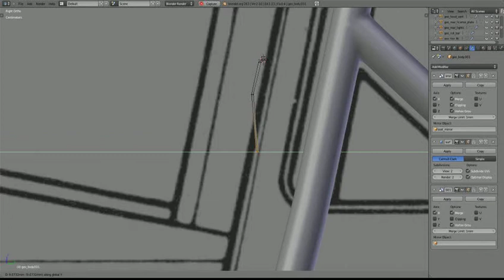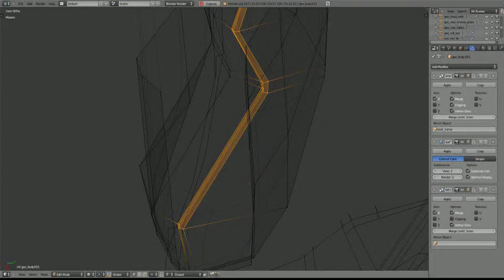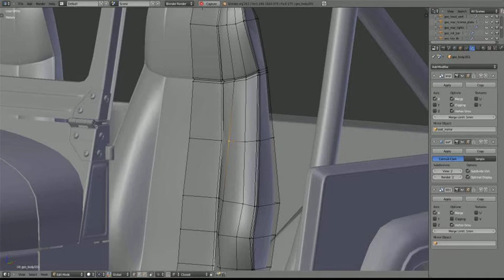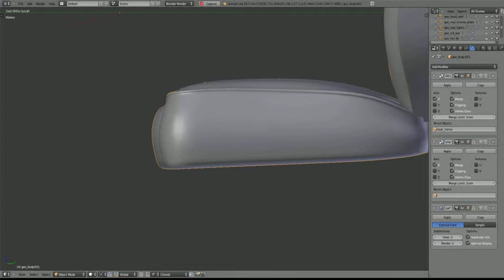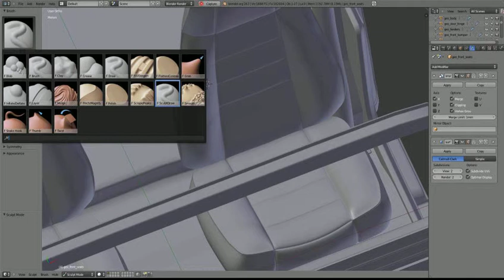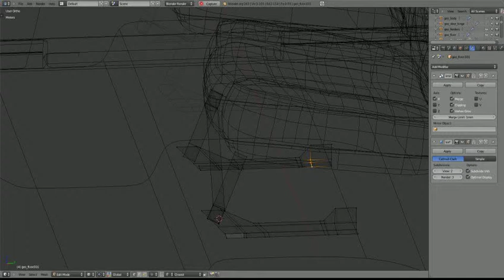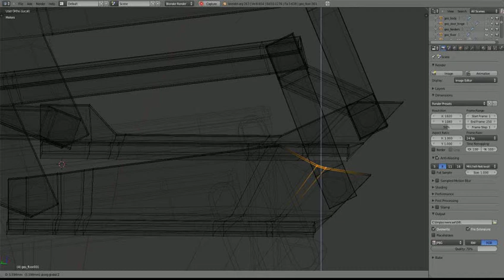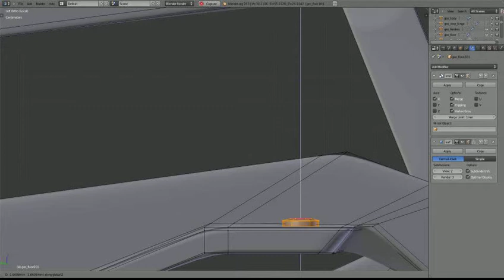TMMJ - MacGyver's Jeep Wrangler - 23 - Front seats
Ugh, I hate doing seats. At least I get to play a bit with sculpt to make them more irregular in the end (although I may have overdone it. Oops :)